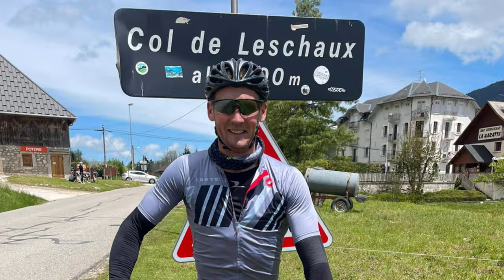Transalp For Treadwell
Jeremy Mahot, former jockey, takes on Bike Transalp 2021 in memory of Grand National winner, Liam Treadwell. Proudly supporting Headway, the brain injury association.

Please check out the Go Fund Me Page for charity and also get in touch with for any sponsorship / partnership opportunities.

Jeremy Mahot, ancien jockey, prend le challenge de compétèr la Bike Transalp 2021 pour la memoire de Liam Treadwell, Gagnant du Grand National. Supportant Headway, l'association des lesion cerebrale.